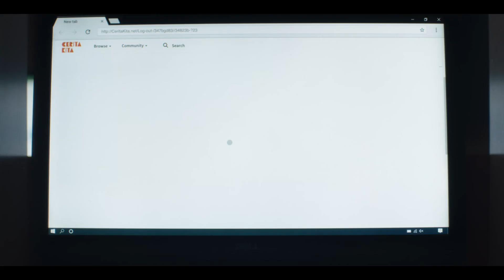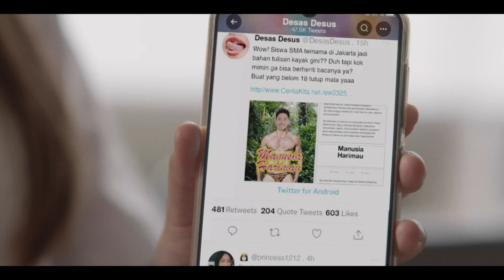Dear David (sottotitolato) | Trailer in italiano | Netflix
La vita di una liceale dagli ottimi voti è stravolta quando a scuola diventa di dominio pubblico il suo blog osé di fantasia incentrato sulla persona di cui è infatuata.

Dear David
Trailer in italiano (sottotitolato)
Netflix

Shenina Cinnamon, Emir Mahira, Caitlin North Lewis, Lucky Kuswandi, Winnie Benjamin, Daud Sumolang

A14 Visione non adatta ai minori di 14 annisexual content